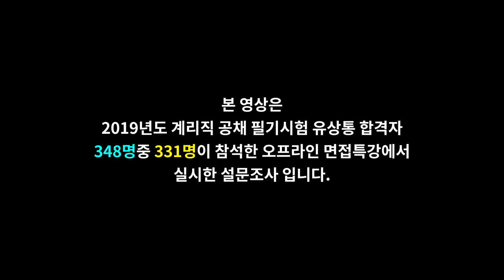2019 계리직 필기시험 합격자 설문조사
본 영상은 2019년도 계리직 공채 필기시험 유상통 합격자
348명중 331명이 참석한 오프라인 면접특강에서
실시한 설문조사 입니다.

계리직 합격은 유.상.통!